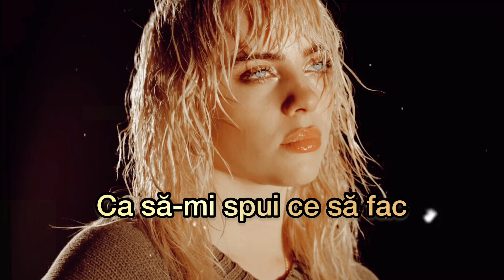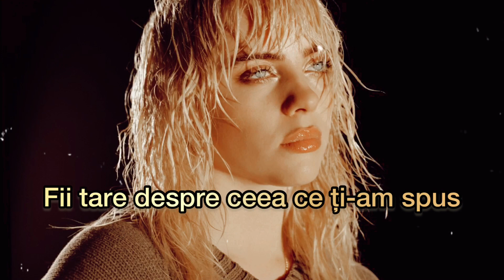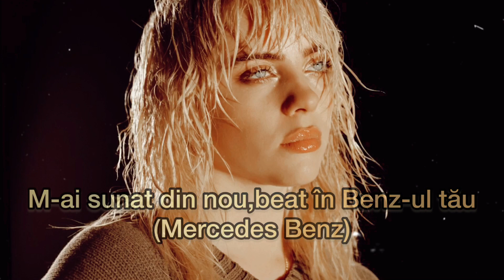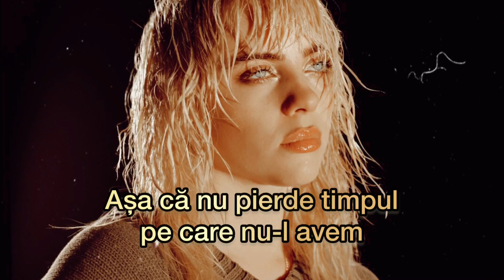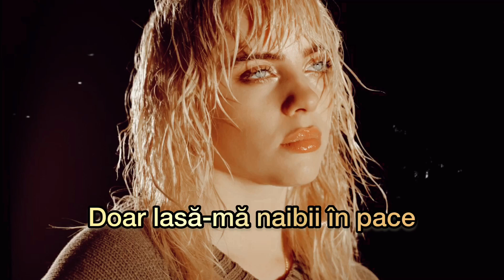Billie Eilish-Happier Than Ever||•~TRADUS ÎN ROMÂNĂ~•